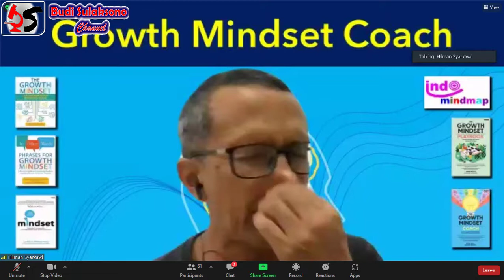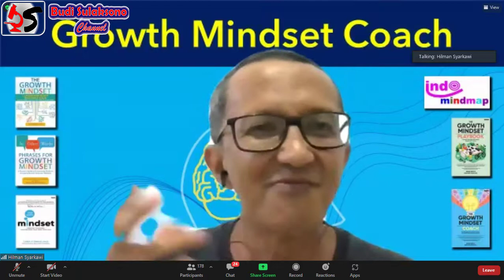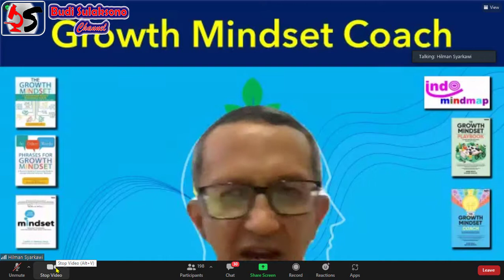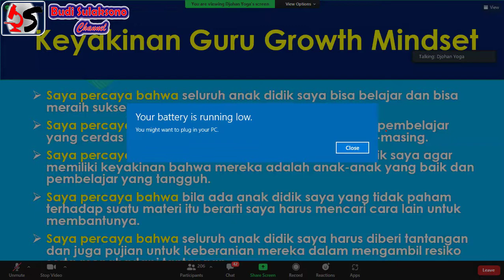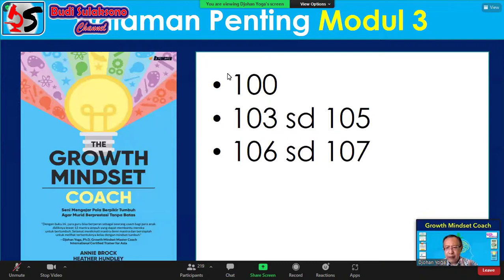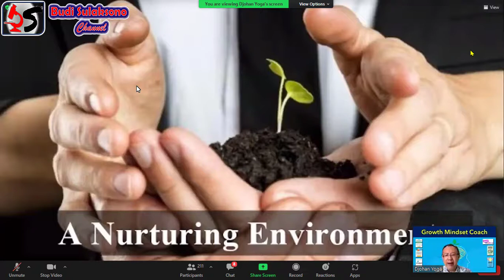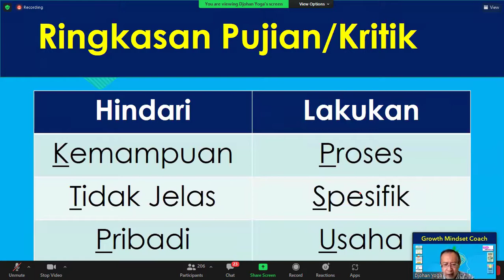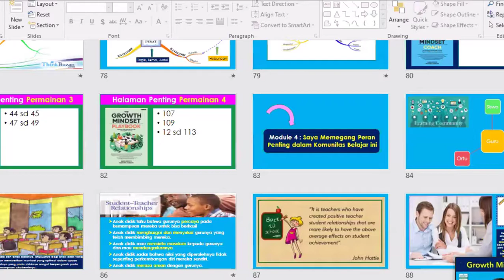GROWTH MINDSET 4 SESI 1 SITUBONDO BERSAMA Prof. JOHAN YOGA || INDONESIA - MALAYSIA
Vidio ini hasil rekaman Growth mindset tahap 4 sesi 1 yang pesertanya dari Indonesia diantaranya Guru Situbondo dan Malaysia. Disampaikan oleh Prof. Johan Yoga Coach International yang sangat mumpuni tentang Growth minset. Semoga Bermanfaat
Growth Mindset
Johan Yoga
Prof. Johan Yoga